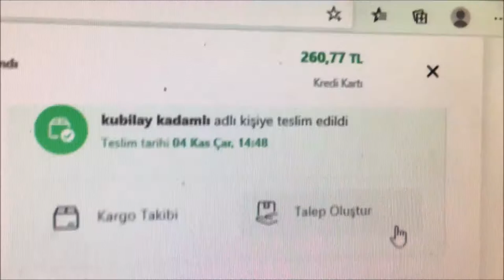KAPALI KEDİ TUVALETİ VE TEMEL KEDİ ÜRÜNLERİ (UYGUN FİYAT)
Evde kedi bakımında sizi kollaylaştıracak ürünleri tanıttım gayet memnunum kapalı tuvalet eğitimi  yarım saat sürdü girip çıkmasını göstermeniz yeterli. :)